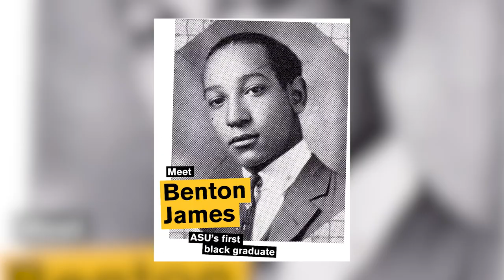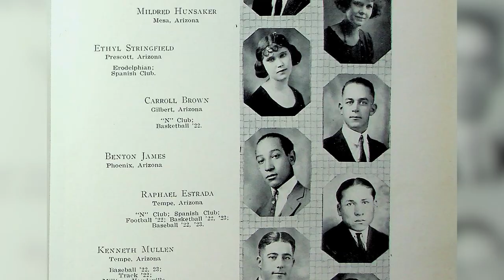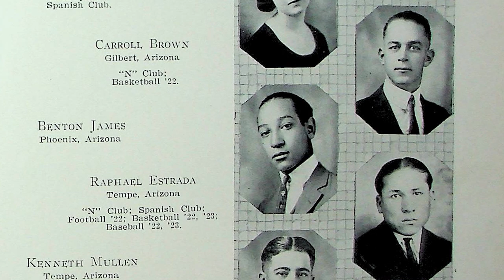The Big Three from Arizona State University: Arizona State University (ASU)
February 16, 2024 edition. Three news stories highlighted by Arizona State University's Media Relations and Strategic Communications office. Hosted by Media Relations Director Veronica Sanchez.